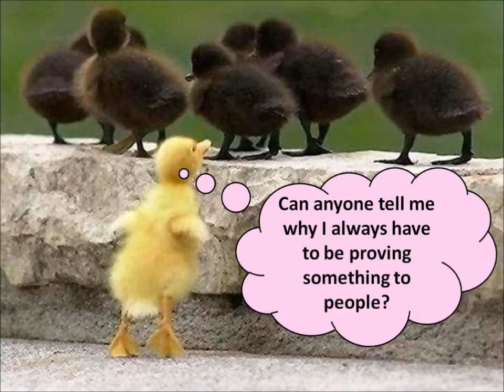Barbra - The Ugly Duckling or "The Soul Sisters" Saga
Just a little video (with my daydreams...lol) inspired by the idea of a friend for, who knows, a new Barbra CD. Wouldn't it be great...I say, the idea?